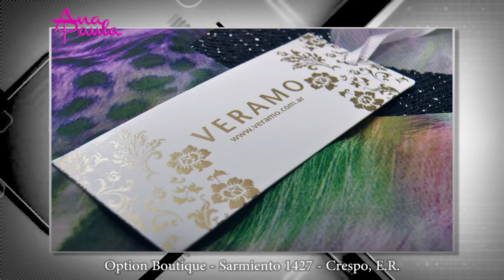OPTION BOUTIQUE 06 MAYO 2016